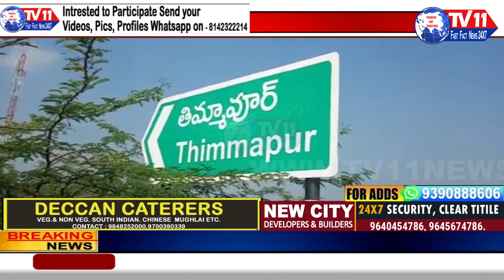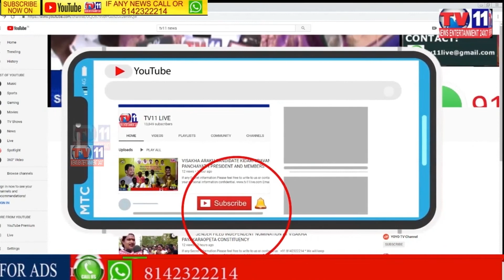RTC EMPLOYEETURNED AS BARBAR FOR LIVELYHOOD DUE STRIKE